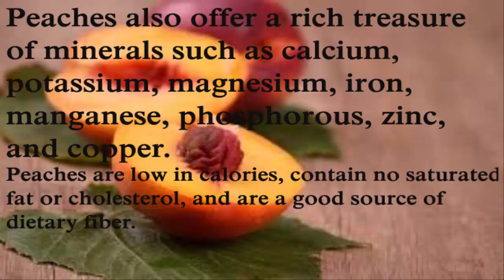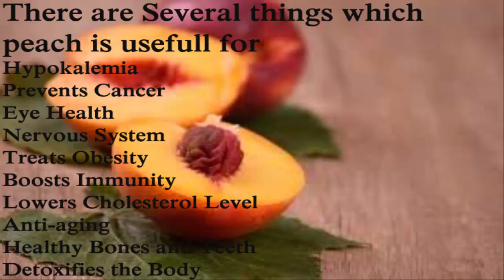Peach Benifits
Nutritional Value of Peach
Peaches store a broad range of nutrients that are vital for the healthy functioning of the body. Peaches are a rich provider of vitamin A, beta-carotene, and vitamin C (ascorbic acid). They are also a good source of vitamin E (alpha-tocopherol), vitamin K (phylloquinone), vitamin B1 (thiamine), vitamin B2 (riboflavin), vitamin B3 (niacin), vitamin B-6, folate, and pantothenic acid. Peaches also offer a rich treasure of minerals such as calcium, potassium, magnesium, iron, manganese, phosphorous, zinc, and copper. Peaches are low in calories, contain no saturated fat or cholesterol, and are a good source of dietary fiber.
Antioxidant Capacity
Hypokalemia
Prevents Cancer
Eye Health
Nervous System
Treats Obesity
Boosts Immunity
Lowers Cholesterol Level
Anti-aging
Useful in Pregnancy
Healthy Bones and Teeth
Detoxifies the Body
Cellular Health
Neurodegenerative Disorders
Culinary Usage
Peach Seeds: Excess usage of peach seeds should be avoided as they may have toxic effects due to the presence of cyanide in trace amount. It is always advisable to consult a medical professional in case of any use of medicinal products made from seeds of peaches.

Peaches also help in maintaining healthy levels of blood pressure and boosting cardiac health. Along with the fresh and processed products, canned peaches can also be used to obtain its healthy benefits. The addition of peaches to your diet can enrich you with countless benefits, with the lucrative bonus of having no harmful calories.